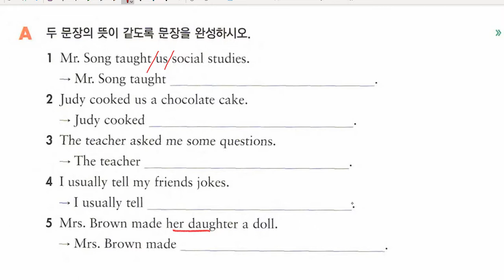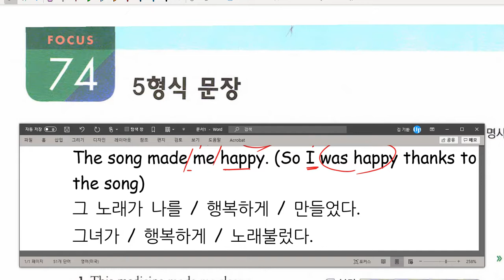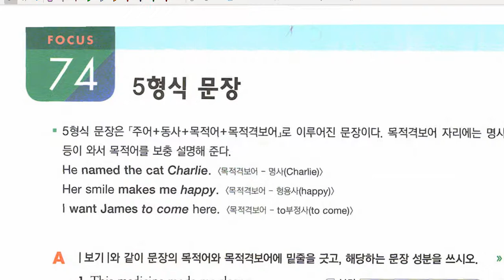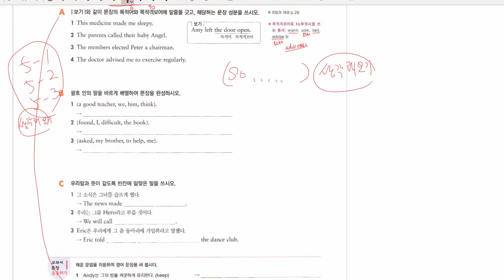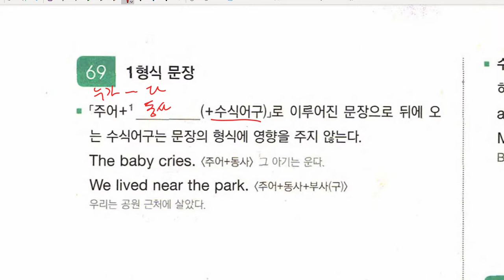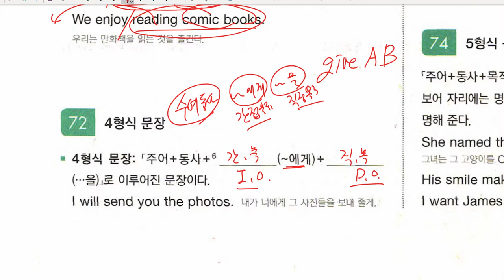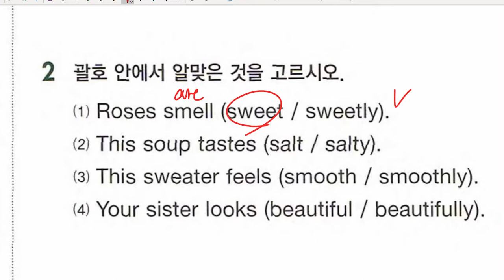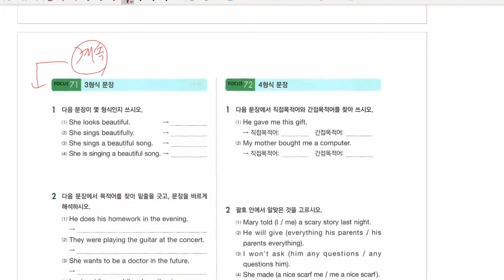중1 2020 11 27 문법 문장의 형식